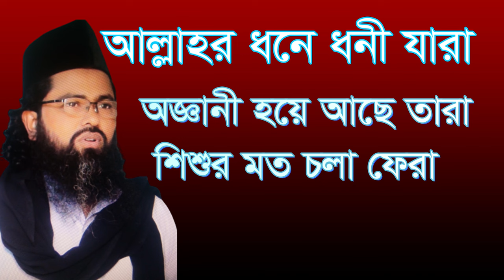আল্লাহর ধনে ধনি যারা অজ্ঞানী হয়ে আছে তারা ,allahr done doni jara oggyani hoye ace tar